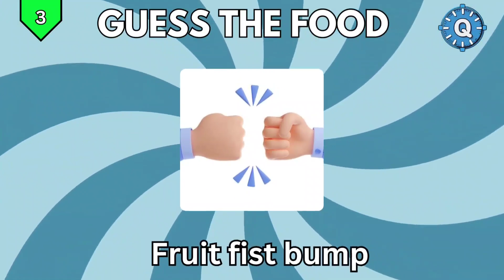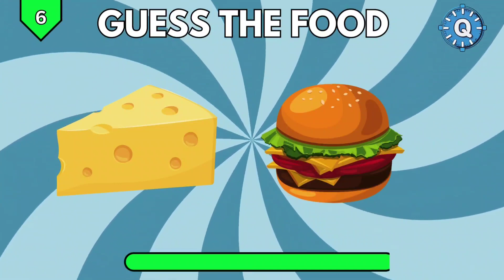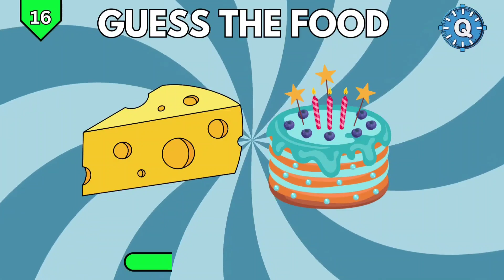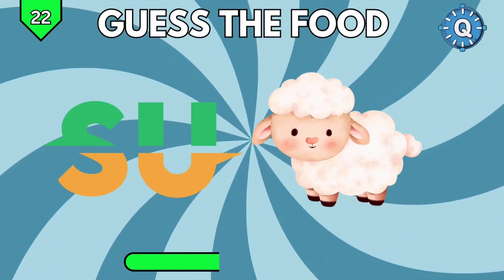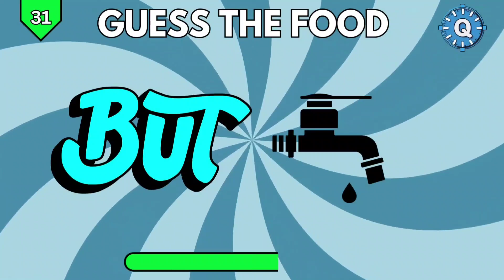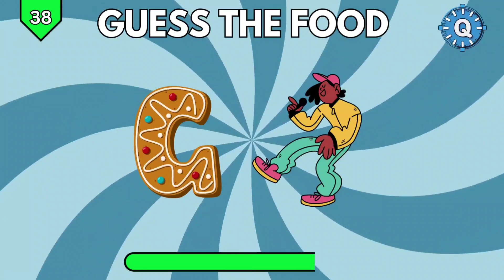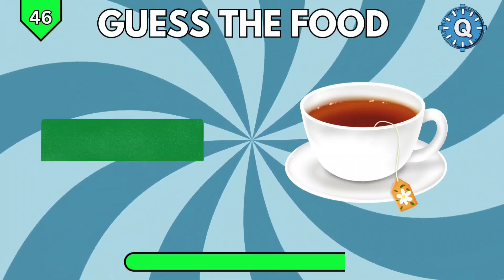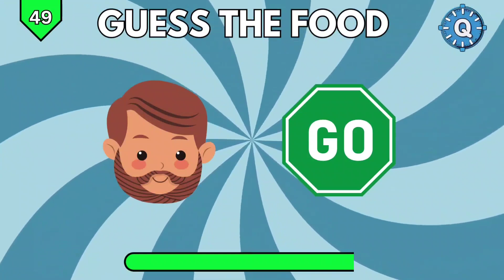Guess The 50 Foods By Emoji | 10 seconds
Can You Guess the FOOD by Emoji - Emoji Challenge
You have 50 Food Questions and 10 seconds for each question. Can you score the highest?
Comment your scores in comment box.

Playlist Links ⤵️